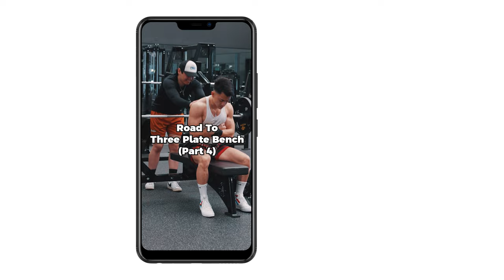ROAD TO 315 BENCH (A Legendaley Chest Day Vlog)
WHO I AM:
Hey, I'm Chris, otherwise known as Legendaley. I was previously an Accountant but dropped that to design my own life in my own terms via content creation. Most people actually know me from TikTok and Twitch as thats where I grew my audience in the start. I'm taking a turn to focus on creating more long-form videos to share many of the experiences and lessons that I've gone through on this journey (such as this video you're watching!).

FUN FACT: The word Legendaley is actually my gamer tag which stems from a combination of the word "legend" and my last name "daley," hence, Legendaley. 😂

GET IN TOUCH:
If you’d like to chat, Instagram DMs is probably the way to go. 😊